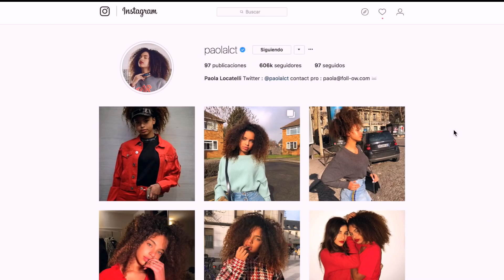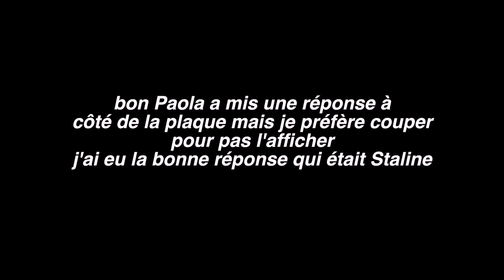ON PASSE UN TEST NIVEAU COLLÈGE...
Avec Sulivan et Paola, on a décidé de passer un examen niveau collège. Quel a été votre score dans chaque manche? Dites le moi en commentaires! Ne pas tricher ;)